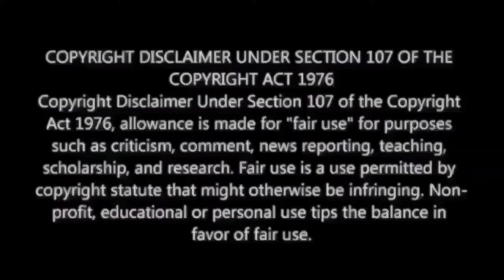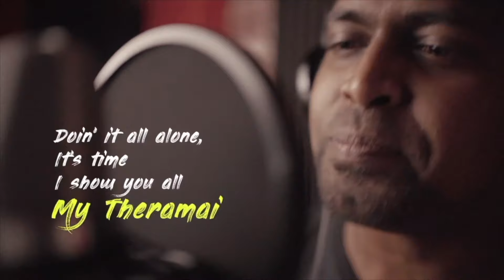Choli Ke Peeche Reaction | Crew - Kareena Kapoor K, @diljitdosanjh | M.O.U | Mr Earphones